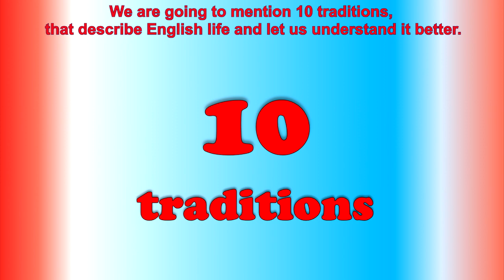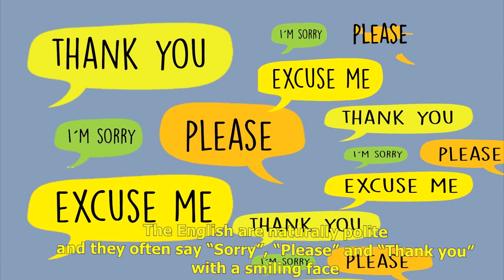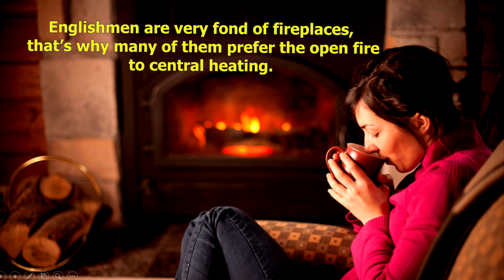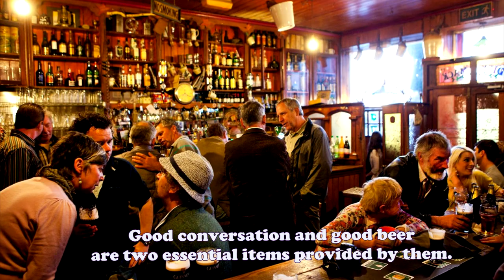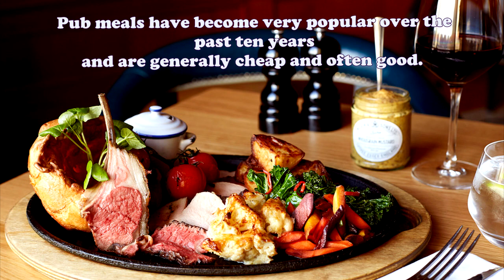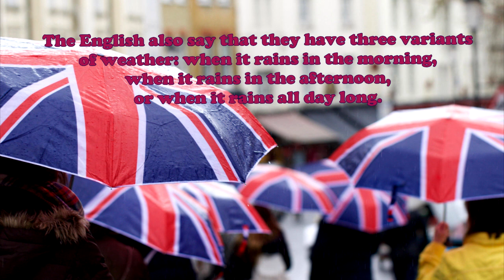Let's learn English customs and traditions//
We are talking about 10 English customs and traditions